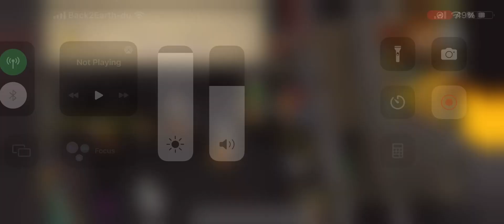Msb to g maul to elder maul - samurai